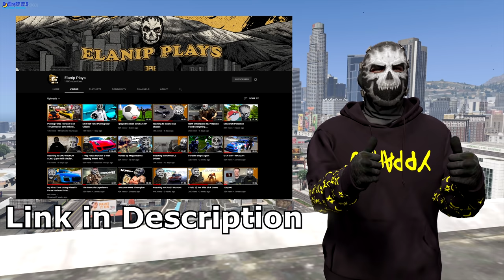Invisible Man Trolling Players in GTA 5 RP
This was such a silly idea but I think it turned out hilarious. I ended up messing with players where I was able to have some stupid powers. I was popping in and out invisible making some scary noises was stupid and hilarious at the same time!